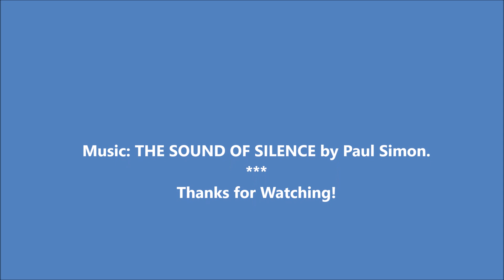HANG RÁI- VỊNH VĨNH HY- NINH THUẬN- KN 2024.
KN chuyến đi chơi của tụi mình về Phan Rang, Ninh Thuận.
Đây là một điểm hút khách du lịch. Thức ăn ngon rẻ. Cảnh quan tuyệt vời!